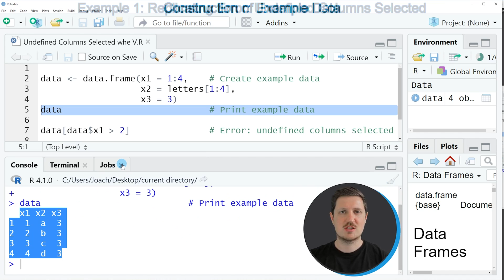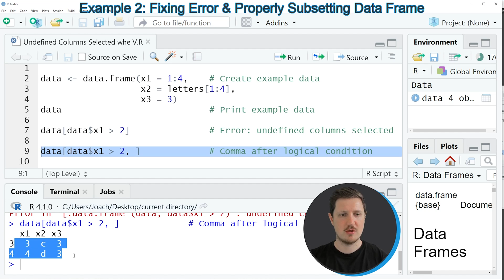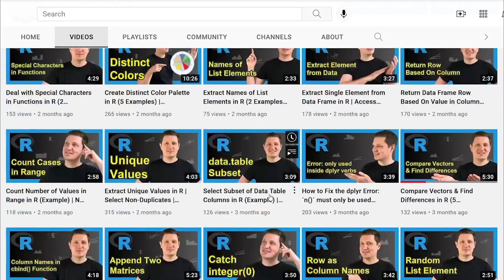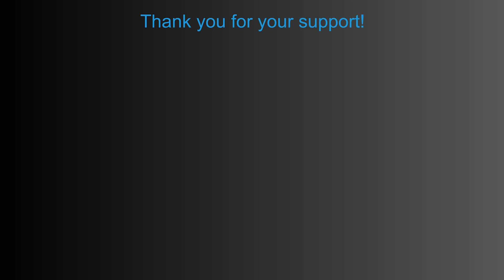R Error – Undefined Columns Selected when Subsetting Data Frame | How to Extract a Data Frame Subset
How to debug the error message – undefined columns selected in the R programming language. More details
R code of this video:

                   x2 = letters[1:4],
                   x3 = 3)

data[data$x1 › 2]               # Error: undefined columns selected

data[data$x1 › 2, ]             # Comma after logical condition